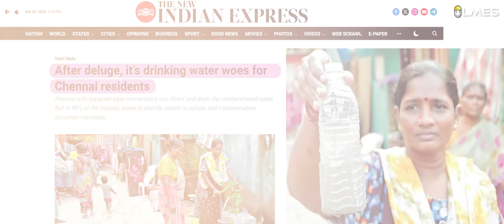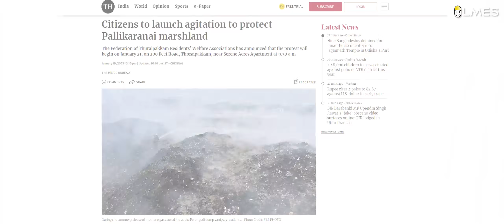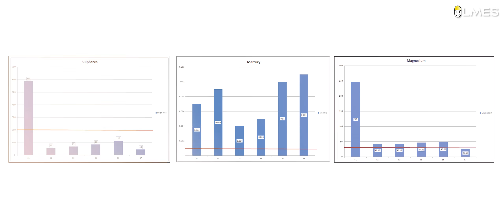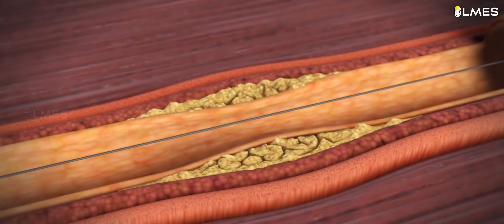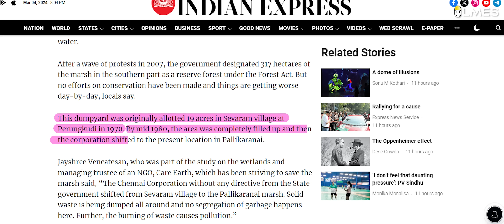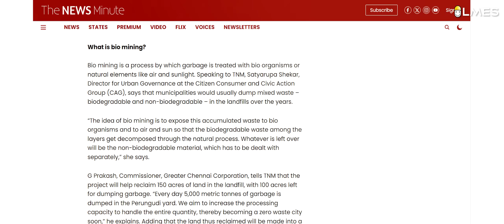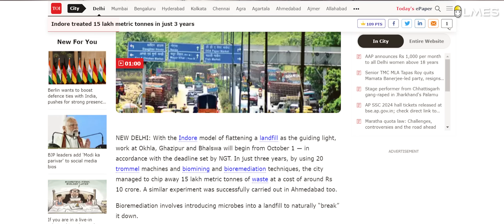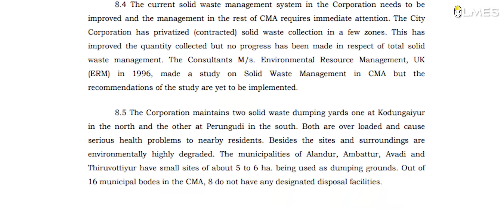Scientific Solution to Save Pallikaranai | மீளுமா சென்னை ? 😰 | LMES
Chennai, known for its recurring water scarcity, water logging during monsoons, and polluted water sources, faces a need for innovative strategies. In this video, we explore how the Pallikaranai marshland could hold the key to addressing all three major water-related challenges. Located strategically, the Pallikaranai marshland has the potential to serve as a natural reservoir, storing water during the dry seasons and preventing flooding by absorbing excess water during heavy rains. However, rampant misuse of this marshland, turning it into a dump yard, has exacerbated water pollution issues, posing a significant hurdle to effective water management. Fortunately, the Tamil Nadu government has initiated a biomining project aimed at reclaiming the Pallikaranai marshland from its current degraded state. However, the execution of this project has been flawed, leading to unintended consequences such as air pollution. In this video, we discuss the safe and secure methods to leverage biomining techniques effectively, ensuring that Chennai not only overcomes its water crisis but also safeguards its environment and public health. Together, let's explore how innovative approaches can transform Pallikaranai marshland into a sustainable solution, making Chennai a better place to live for generations to come.

1:10 Intro
1:47 How does marshland work?
2:16 Pink lakes
3:02 Pallikaranai Marshland case study
6:16 why the government is dumping waste in Pallikaranai?
7:07 Ramsar site
7:40 Biomining
8:16 Problems caused due to biomining
8:32 Indore the cleanest city

தொடர் தண்ணீர் பற்றாக்குறை, மழைக்காலங்களில் தண்ணீர் தேங்குவது, மாசுபட்ட நீர் ஆதாரங்கள் ஆகியவற்றுக்கு பெயர் பெற்ற சென்னை, புதுமையான உத்திகளின் தேவையை எதிர்கொள்கிறது. இந்த காணொளியில், பள்ளிக்கரணை சதுப்பு நிலம், நீர் தொடர்பான மூன்று முக்கிய சவால்களையும் எதிர்கொள்ளும் திறவுகோலை எவ்வாறு கொண்டுள்ளது என்பதை ஆராய்வோம். பள்ளிக்கரணை சதுப்பு நிலமானது, இயற்கையான நீர்த்தேக்கமாகவும், வறண்ட காலங்களில் நீரைச் சேமித்து வைப்பதற்கும், கனமழையின் போது அதிகப்படியான நீரை உறிஞ்சி வெள்ளப்பெருக்கைத் தடுப்பதற்கும் ஆற்றலைக் கொண்டுள்ளது. எவ்வாறாயினும், இந்த சதுப்பு நிலத்தின் பரவலான தவறான பயன்பாடு, அதை குப்பைக் கிடங்காக மாற்றியது, நீர் மாசுபாடு பிரச்சினைகளை மோசமாக்கியுள்ளது, பயனுள்ள நீர் மேலாண்மைக்கு குறிப்பிடத்தக்க தடையாக உள்ளது. அதிர்ஷ்டவசமாக, பள்ளிக்கரணை சதுப்பு நிலத்தை அதன் தற்போதைய சீரழிந்த நிலையில் இருந்து மீட்டெடுக்கும் நோக்கில், தமிழக அரசு உயிர்ச் சுரங்கத் திட்டத்தைத் தொடங்கியுள்ளது. இருப்பினும், இந்த திட்டத்தை செயல்படுத்துவதில் குறைபாடு உள்ளது, இது காற்று மாசுபாடு போன்ற எதிர்பாராத விளைவுகளுக்கு வழிவகுக்கிறது. இந்த வீடியோவில், பயோமைனிங் நுட்பங்களை திறம்பட பயன்படுத்துவதற்கான பாதுகாப்பான மற்றும் பாதுகாப்பான முறைகள் பற்றி விவாதிக்கிறோம், சென்னை அதன் தண்ணீர் நெருக்கடியை சமாளிப்பது மட்டுமல்லாமல் அதன் சுற்றுச்சூழல் மற்றும் பொது சுகாதாரத்தையும் பாதுகாக்கிறது. புதுமையான அணுகுமுறைகள் எவ்வாறு பள்ளிக்கரணை சதுப்பு நிலத்தை நிலையான தீர்வாக மாற்ற முடியும் என்பதை ஒன்றாக ஆராய்வோம், சென்னையை தலைமுறை தலைமுறையாக வாழ சிறந்த இடமாக மாற்றலாம். lmes chennai safechennai pallikaranai water flood waterscarcity coovum biomining ramsar ramsarsite pinklake cyanobacteria casestudy கூவம்
Here we answered the following question
சென்னை’ல safeஆ வாழவே முடியாத? ,சென்னை ‘ல settle ஆகுறதுக்கு முன்னாடி இத பாருங்க,Safe chennai? Really??, சென்னையில் தண்ணீர் பிரச்சனை சரி பண்ண EASY வழி, சென்னை'ல வாழுறது SAFE ஆ?
What is biomining? What causes algal bloom? What is cyanobacteria? How safe is Chennai? What causes floods in Chennai? How to retrieve Chennai? Why taramani, thoraipakkam sholinhanallur, siruseri, Velachery, pallikaranai is most affected place in the Chennai flood?